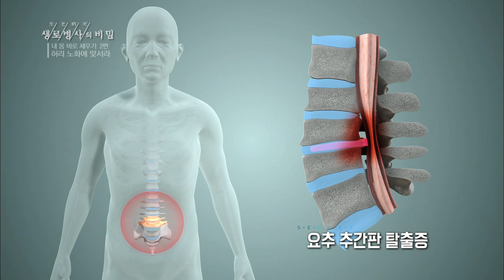디스크 수핵의 신경 압박, 퇴행성 요추 추간판 탈출증 - (20180725_656회 방송) 허리 노화에 맞서라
[디스크 수핵의 신경 압박, 퇴행성 요추 추간판 탈출증_허리 노화에 맞서라]

[ 원고정보 ]
척추 뼈와 뼈 사이에는 충격을 흡수하는 기관, 흔히 ‘디스크’로 불리는 추간판이 있다. 그런데 노화가 진행되면 요추 사이 디스크의 수핵이 빠져나와 신경을 압박하면서 통증이 발생할 수 있다 바로, 퇴행성 요추 추간판 탈출증이다.